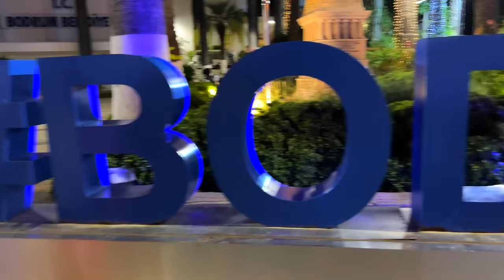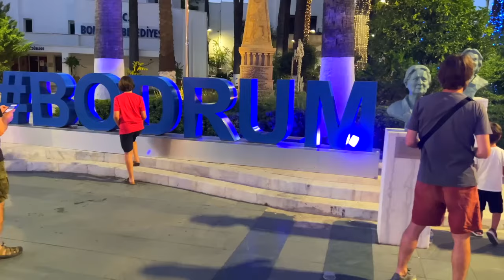Bodrum Turkey Nightlife City Center Walking Tour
Welcome To Elewalk Channel! A walking tour in the beautiful nights of Bodrum is exciting and enjoyable for every tourist
In spring and summer, many tourists from all over the world come to South Turkey to have fun and stay in the beautiful city of Bodrum.
This beautiful and old city becomes really wonderful at night
Restaurants, cafes and bars that are all crowded have made the city double its beauty
A night walk in the old city market is really enjoyable
It can be said that Bodrum is one of the cities that becomes more beautiful and wonderful at night
Bodrum 2022 Nightlife City Center 3 July Walking Tour|4k UHD 60fps
🗓 Date : July 2022
Climatic Condition :  Sunny ☀️
🌡 Temperature:  29℃
📹 Video Timeline :
00:00 Intro
01:10 Neyzen Tevfik Street
08:19 Sea Side
13:15 Neyzen Tevfik Street
26:29 Old Bazaar
34:07 Neyzen Tevfik Street